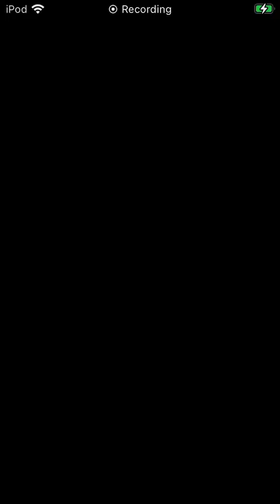Pokemon Shuffle Mobile - Meganium Pre-Stage 106 ITEMLESS S Rank | Beginner's guide in description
What's up my sunny side up friends, this is Gpsboy97 back with another vivid tutorial, this time we have the Grass type geranium Starter Pokemon from the Johto region, Meganium!

Ok now, this took me like 30 hearts in order to get the itemless S Rank, but it is possible to do so with some luck and strategy. What Meganium throws are Torchic icons so bringing back Torchic with you is beneficial. Another thing that Meganium throws in are... well... rocks. Well... One thing to say. Use either Cyndaquil, skill swapped Typhlosion, Tepig, or skill swapped Entei for not just rock removal, but because of Mega Blaziken's mega effect in which is boosted under Charizard's Burn ability. To make matters worse, at move like 15 or 14, Meganium throws in a ton of barrier covered rocks, and 2 moves after for whatever reason, he removes all the barriers but not the rocks, so not mega evolving immediately after a certain turn is beneficial for an itemless S Rank. Lastly, for those struggling, either Heatran or Torracat will incinerate things massively. For those who wanted to beat it with 0 moves remaining, you have skill swapped Infernape for Final Effort. Oh and, the S Rank threshold is 9 moves instead of 8 keep in mind...

If you want to add me: [ 5 E A G - F A W Z ] (America region only)